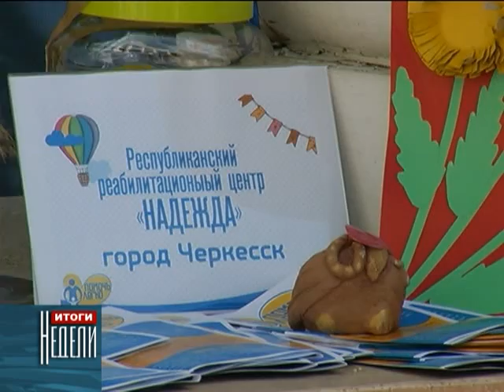Благотворительная ярмарка.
30 мая в городе Черкесске прошла акция, приуроченная ко дню защиты детей. Министерство внутренних дел Карачаево-Черкесии совместно с  аппаратом уполномоченных по правам  ребенка в республике и при содействии мэрии города Черкесска, провели благотворительную ярмарку. Каждый желающий мог приобрести подделки и сувениры, сделанные руками  детей. Вырученные средства  будут направлены  на нужды детей оказавшихся в трудной жизненной ситуации или без попечения родителей.